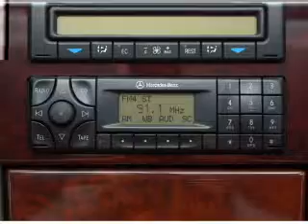2002 Mercedes-Benz E-Class - Bensalem PA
Year: 2002
Make: Mercedes-Benz
Model: E-Class
Trim: E320
Engine: 3.2 liter 6 cylinder 18 valve
Transmission: 5-Speed Automatic
Color: Teal
Mileage: 107800
Address:
1515 Bristol Pike